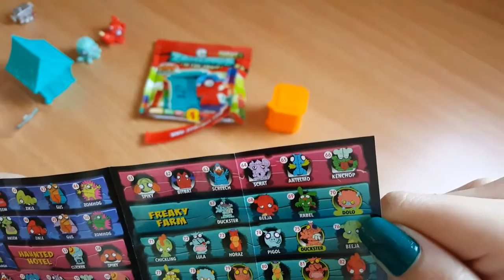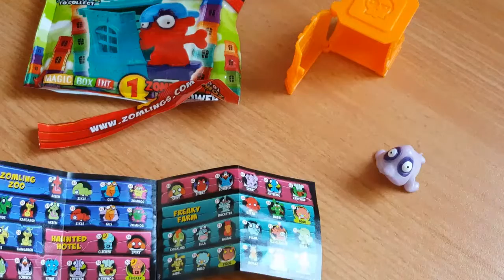חדש !!! פתיחת זומלינג'ס - מס' 2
עלה 8 ₪ 😄